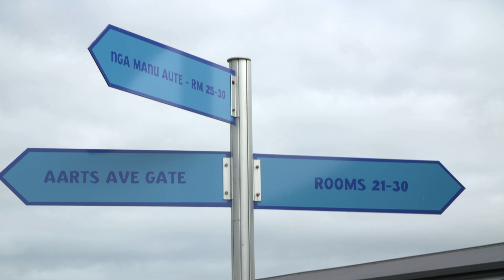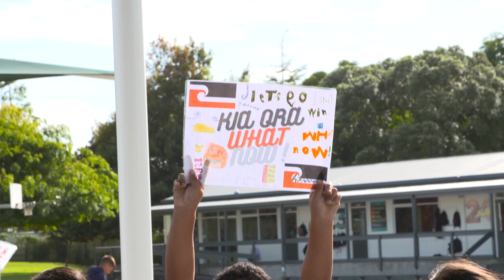What is "THE ROCKS" real name?? | Kids Trivia, Rowandale School | What Now? Quiz Mat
The What Now Quiz Mat is back at Rowandale School! Who will be the ultimate winner and who will face the foam blaster?! Keep watching to find out.

Made with funding thanks to NZ On Air.